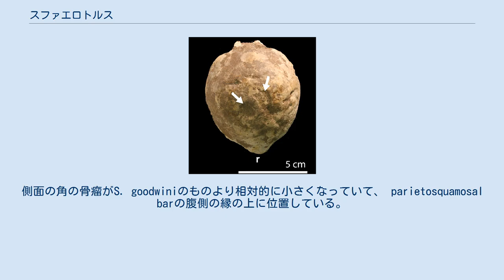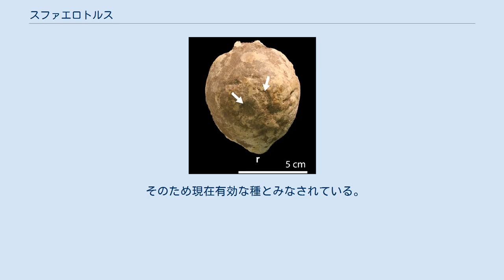スファエロトルス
スファエロトルス(Sphaerotholus)は白亜紀後期に現在のアメリカ合衆国西部およびカナダに生息していたパキケファロサウルス科恐竜の属の1つである。
現在のところ3種が記載されている。
タイプ種 S. goodwiniはアメリカ、ニューメキシコ州サンファン郡にあるカートランド層(カンパニアン後期)のデンナジン部層で発見された。
S. buchholtzaeはモンタナ州カーター郡西部にあるヘルクリーク層(マーストリヒチアン後期)で発見された。
そしてS. edmontonenseはカナダ、アルバータ州にあるホースシューキャニオン層で発見された。
属名はギリシャ語で「ボール」を意味するsphairaと「ドーム」を意味するtholosから造語されており、堅頭竜類に特徴的な頭骨にちなんだものである。
カンパニアンのニューメキシコからマーストリチアンのモンタナまで、この属は比較的長い期間存続し(700万年-800万年)し、広範囲に生息してた。
2002年にこの属を記載した WilliamsonとCarrは以下のような記相を示している。
他のパキケファロサウルス科の属と異なり、尾側から見て横方向の深さが減少した頭頂骨-鱗状骨間棒状部(parietosquamosal bar)があり、1列の骨瘤と1箇所の側面腹側の角の骨瘤で縁取られている。
スファエロトルスは高度に派生的（進歩的）な堅頭竜類であると考えられている。
 タイプ種のホロタイプ(NMMNH P-27403、ニューメキシコ自然史博物館蔵)は顔面と口蓋の要素を欠く不完全な頭骨で構成される。
この種は以下の記相で識別される。
尾側から見たparietosquamosal barの横方向の深さの減少程度がS. buchholtzae よりも少なく、頭頂骨が鱗状骨の間の薄い細片に変わっている。
種小名は堅頭竜類の研究に貢献した古生物学者Mark Goodwinに献名されたものである。
S. goodwini として参照される第2の標本(NMMNH P-30068)はカートランド層のファーミントン部層の上部から発見された。
この標本は断片的な鱗状骨とほぼ完全な歯骨、および不確定な頭骨の断片で構成される。
 S. buchholtzaeのホロタイプ(TMP 87.113.3) は不完全な頭骨で構成される。
スファエロトルスの中では尾側から見ると、左右の鱗状骨の間に頭頂鱗状骨瘤(parietosquamosal node)を配置するのに十分な広さの頭頂骨の露出があり、頭頂鱗状骨棚(parietosquamosal shelf)の尾側の縁が浅くなっていく度合いがS. goodwini より大きい。
側面の角の骨瘤がS. goodwiniのものより相対的に小さくなっていて、 parietosquamosal barの腹側の縁の上に位置している。
頭頂鱗状骨棚の側方にある骨瘤は鱗状骨上では縮小し、後眼窩骨のリッジと癒合している。
種小名は堅頭竜類の研究に貢献したEmily A. Buchholtzに献名されたものである。
 この種をプレノケファレ・エドモントネンシス(もしくはSphaerotholus edmontonensis　後述)の主観後行異名(それぞれ別のタイプ標本を持つシノニム)とする説が提案されている。
 S. edmontonensisは1943年にBrownおよびSchlaikjerにアルバータ州のホースシューキャニオンで発見された3つのドームに基づいてTroödon edmontonensisとして記載された。
WilliamsonとCarrによりこの種は無効とされた。
しかし、後の研究によりS. edmontonenseはドーム後方にある対になったホーンレットでS. goodwiniと、細長い頭頂部でS. goodwini とそれぞれ識別可能であることが分かった。
 そのため現在有効な種とみなされている。